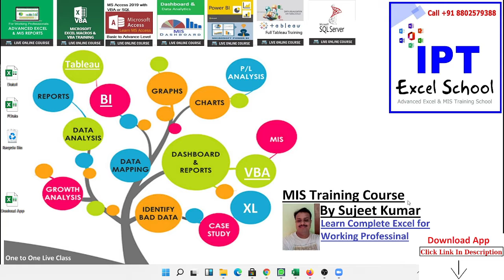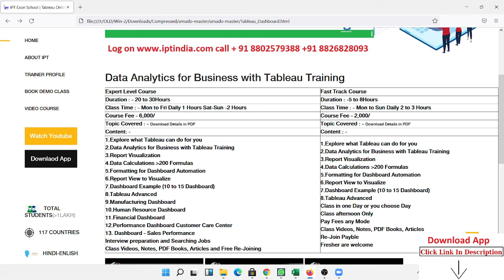Learn Tableau Online Courses